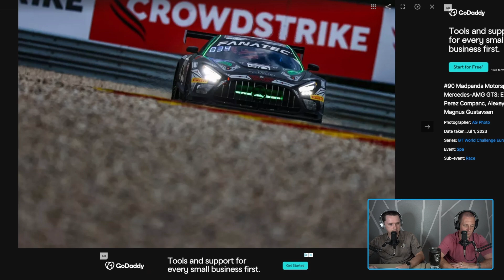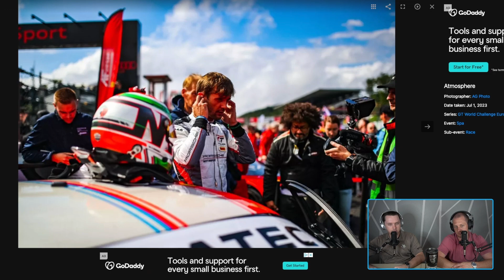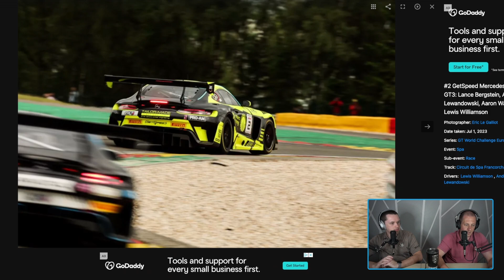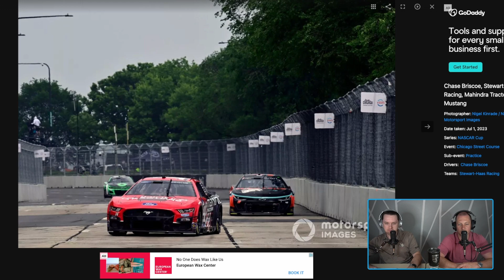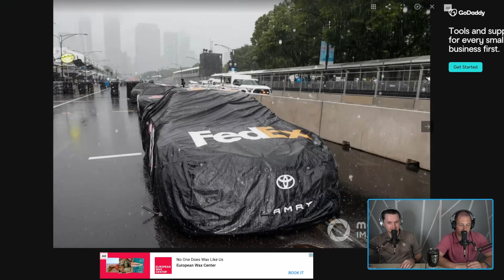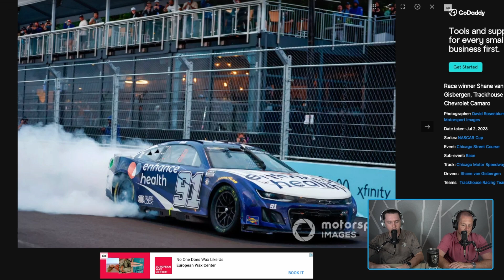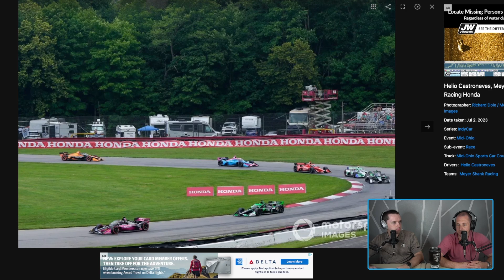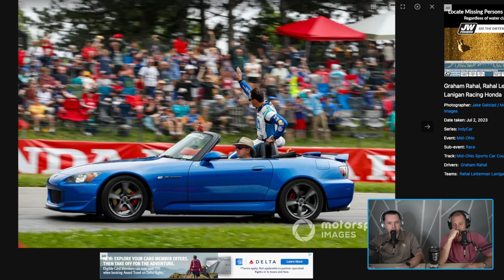Crowdstrike 24 Hours of Spa, NASCAR Streets of Chicago, F1 Austrian Grand Prix, Indy Mid Ohio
Welcome to the We Are Auto Show. In this episode we talk about the latest news from around the motorsports world.

00:00 - Spa 24H
10:27 - NASCAR Streets of Chicago
23:52 - F1 Austrian GP
28:23 - Indy Mid Ohio